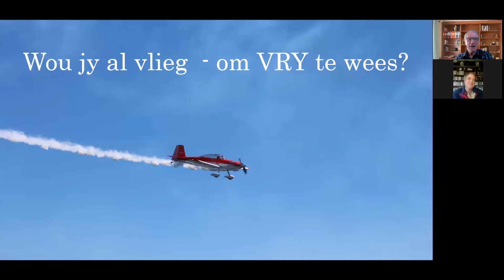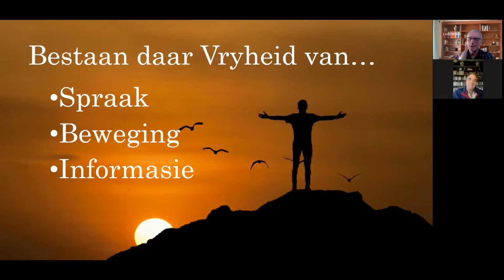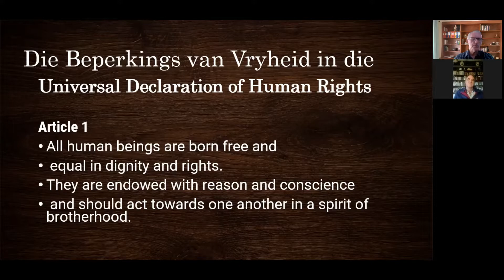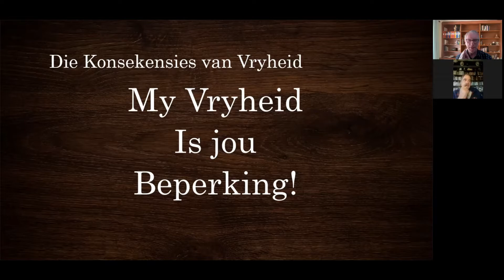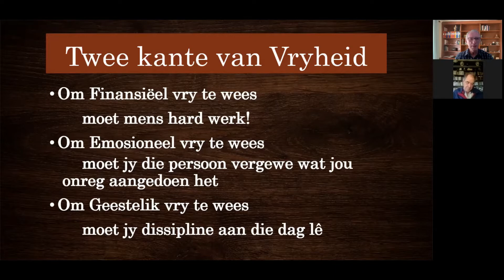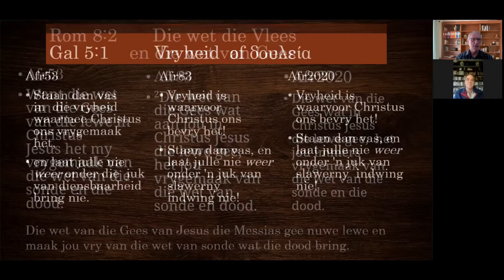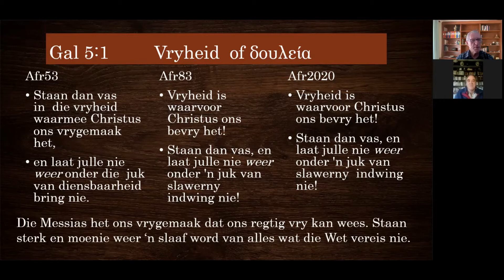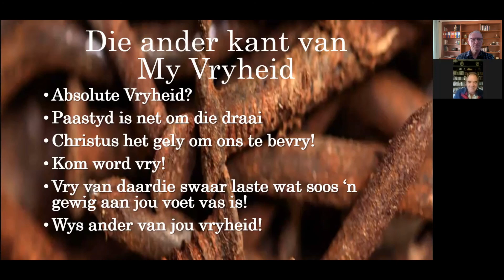Lees Nuut, Leef Nuut - Absolute Vryheid. Bestaan Vryheid van Spraak?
Kom sien hoe ons sekere aspekte van die Bybel nuut kan vertaal, sodat ons dit nuut kan verstaan en nuut kan lewe!
Vryheid van Spraak. Vryheid in Christus.
Die Koste van Vryheid.